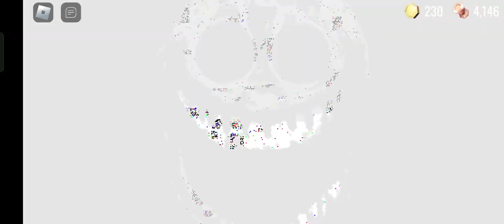Doors (roblox) Gameplay 🤖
Doors is a popular Roblox game that challenges players to solve a series of increasingly complex puzzles involving doors. In this gameplay video, we follow a player as they navigate their way through various levels, each with its own unique set of challenges.

At the start of the game, the player is presented with a closed door and must figure out how to open it. As they progress through the levels, the puzzles become more difficult, requiring the player to use their problem-solving skills to find hidden switches, keys, and other objects to unlock the doors.

The game features a variety of different types of doors, including sliding doors, rotating doors, and even trapdoors that drop the player into a pit if they're not careful. There are also obstacles to avoid, such as spikes and lava pits, which add an extra layer of challenge to the gameplay.

As the player completes each level, they earn rewards in the form of in-game currency and unlock new doors to challenge themselves with. The game also includes a multiplayer mode, allowing players to team up with friends to solve puzzles together.

Overall, Doors is a fun and challenging game that tests the player's problem-solving skills and rewards them with a sense of accomplishment as they progress through the levels. This gameplay video is a great way to see the game in action and get a feel for the different types of challenges that await players in this exciting Roblox game.